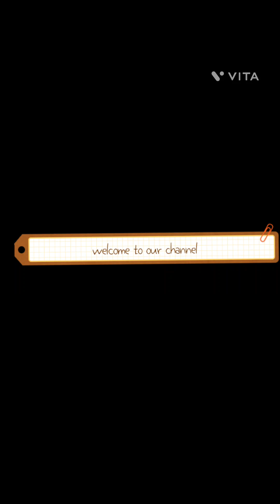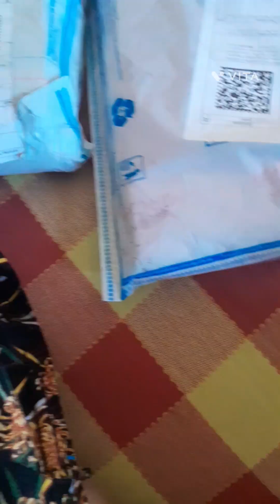घर चलाने पर क्या-क्या karna padta 😇😇😇 मिया जी